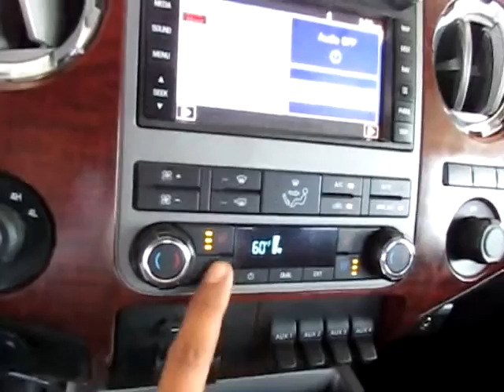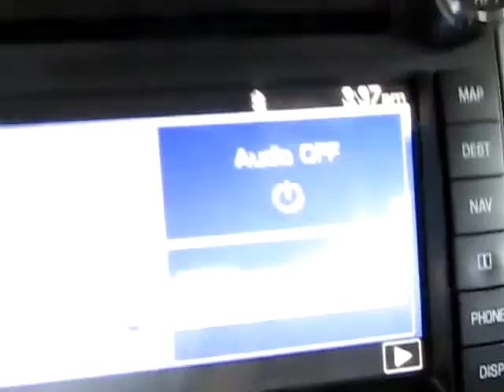4691AMG 2012 FORD F350 KINGRANCH WHITE 4X4 DIESEL VD